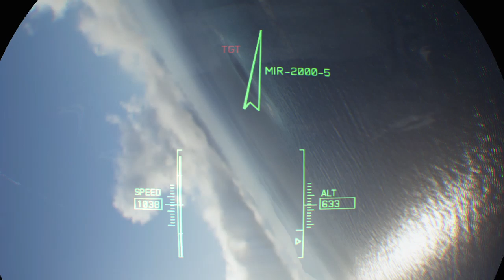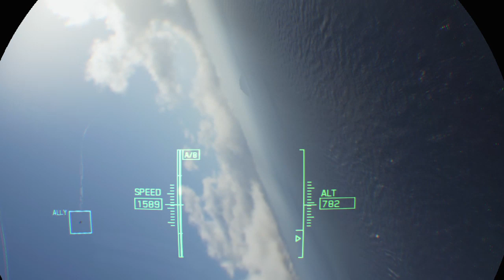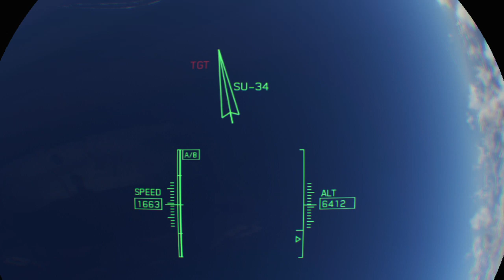ACE COMBAT™ 7: SKIES UNKNOWN PSVR